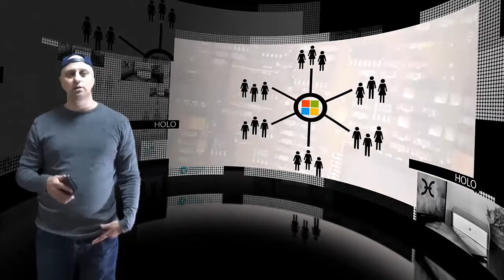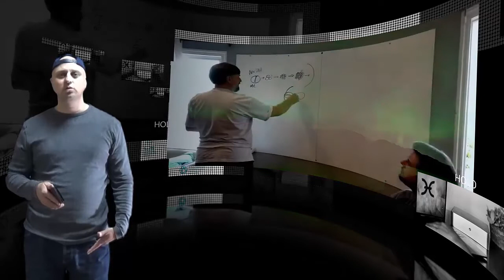New invention: Holo –Next-Gen Internet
Holo is helping to grow a more human Internet — where you control your personal data and choose how your applications work. With Holo, you share your computer's spare capacity to help others connect to peer-to-peer apps. When people use the apps you host, you can get rewarded in cryptocurrency by the app's creators.

Remember: crowdfunding a product is not the same as pre-ordering a product. There’s no guarantee that you’ll get anything to show for your pledge.